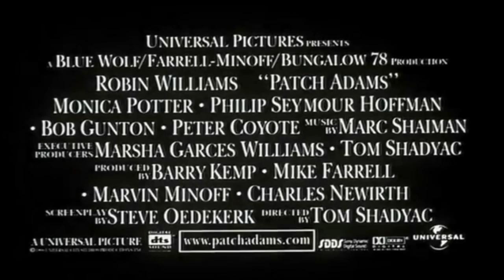Patch Adams - Trailer Deutsch HD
Von der Gleichgültigkeit seiner Ärzte entsetzt, beschließt Hunter "Patch" Adams selbst die Medizinerlaufbahn einzuschlagen und beginnt ein Studium an der Hochschule von Virginia. Dort eckt er nicht nur wegen seiner bunten Hawaii-Hemden, sondern auch mit seinen seltsamen Ansichten und unkonventionellen Heilmethoden an. Denn für Patch Adams steht der Mensch im Mittelpunkt. Und so bringt er krebskranke Kinder mit roter Clownsnase zum Lachen und schafft es auf seine ganz besondere Art, selbst totgeweihten Patienten neuen Lebensmut einzuhauchen. Während er so einerseits das Herz der schönen Studentin Carin gewinnt, treibt er andererseits die bornierte Hochschul-Verwaltung an den Rand des Wahnsinns. Als Patch dann auch noch heimlich sein eigenes Krankenhaus gründen möchte, schießt er eindeutig über das Ziel hinaus. Zur Strafe soll er vom Studium ausgeschlossen werden...